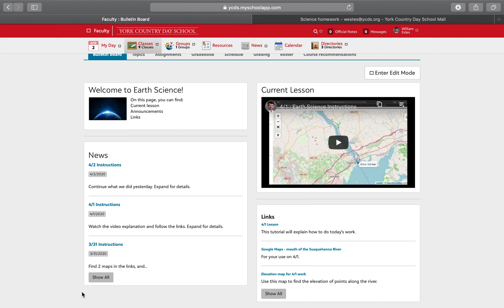Bruce - Map Help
Zoom in on the right place
Click on the map